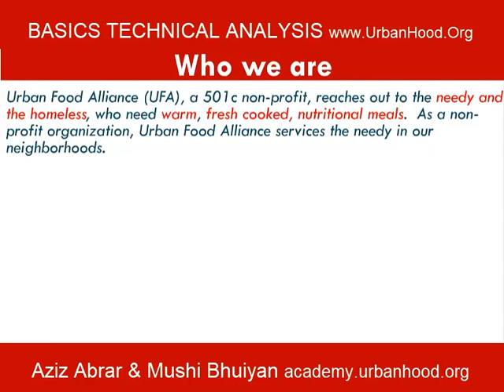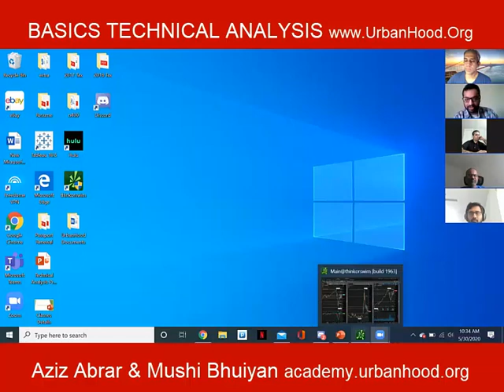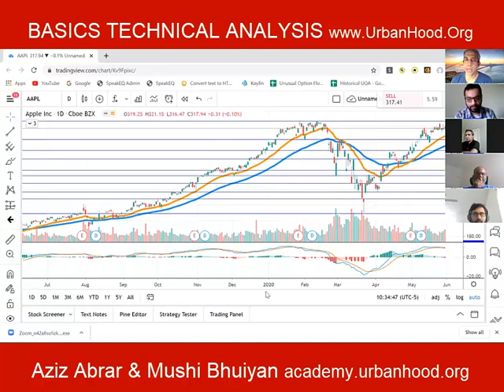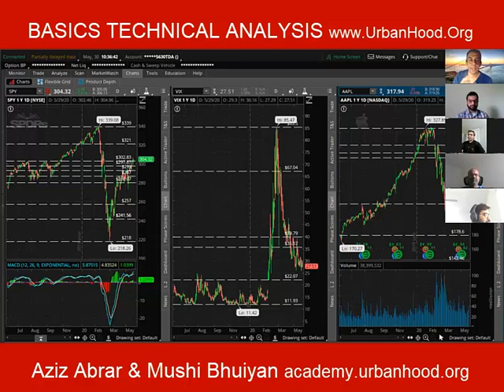Basic Stock Technical Analysis What will you learn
UrbanHood is a non-profit 501c organization offers stock trading free learning classes and low cost class to feed the needy through We have many stock classes listed here registration so we are using our backup. To sign up,

We got many brand new virtual and in-person classes, many virtual sessions, weekdays and weekends long classes. Either you can join live session and watch recording of these classes. Join any of classes, learn on your own term and become a smart investor.  Full Course Link Stock Trading Basic Technical Analysis